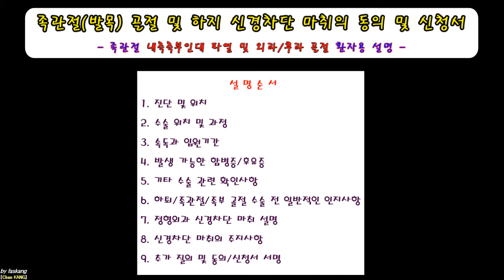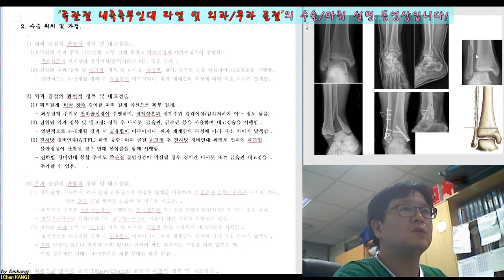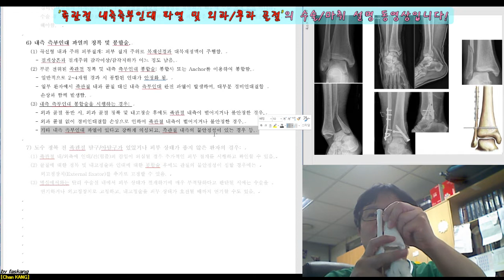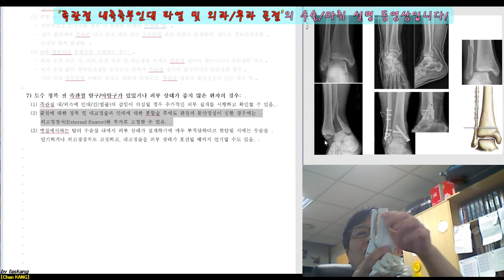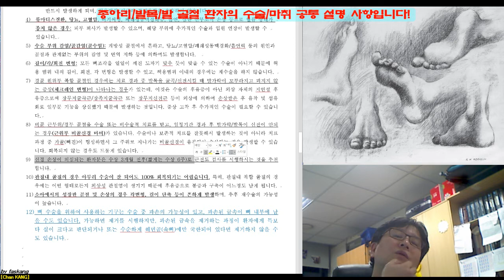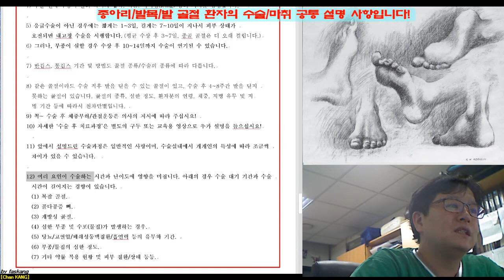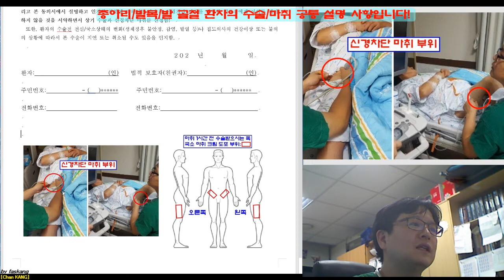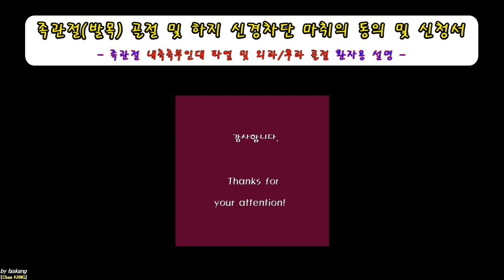282.(수술마취.동의/신청서) [[족관절(6-2). 내측측부인대파열-외과,후과골절]] 설명 [강찬.정형외과.충남대병원.Chan KANG]